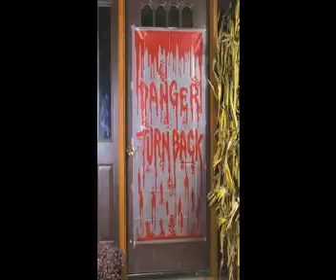mi primer creepypasta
diganme el los comentarios si da miedo o no